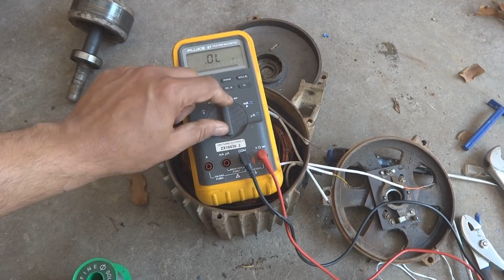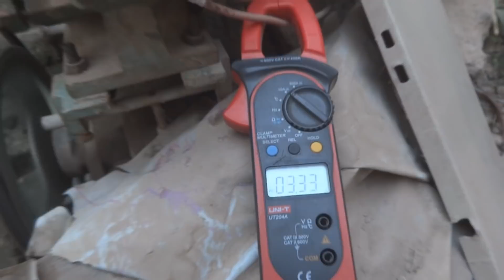Donkey pump repair Hindi Urdu. Motor winding connections repair.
Here in this video I will show how to repair a flashed donkey pump motor. The motor had been flashed due to high voltage arrival at home from power company. The winding connection wires had flashed and they melted. I connected new leads and repaired the existing winding as the winding was good for this motor and had not been burned. I will discuss motor winding testing also in this video.